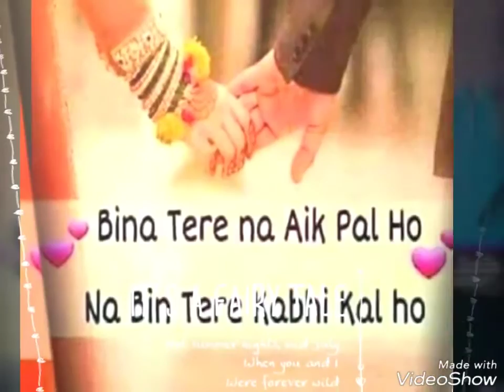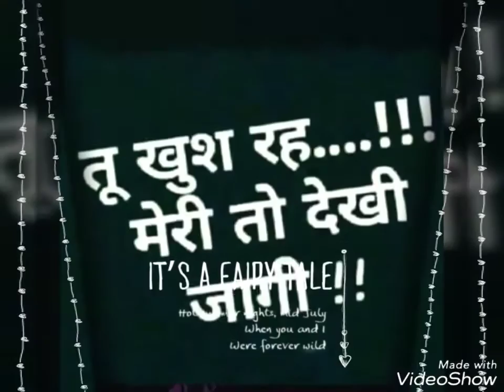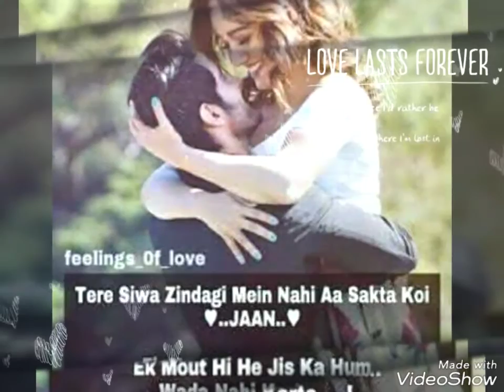The best sad song.. video editing by Anuj Rawat./ True'love never and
Plz.. like.. sabscribe..and.. share😍😍😍😘